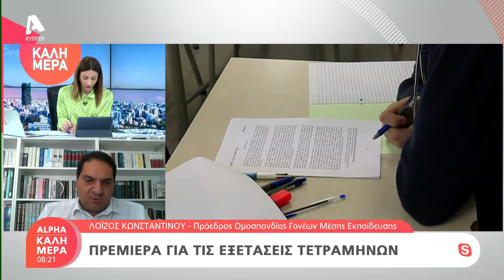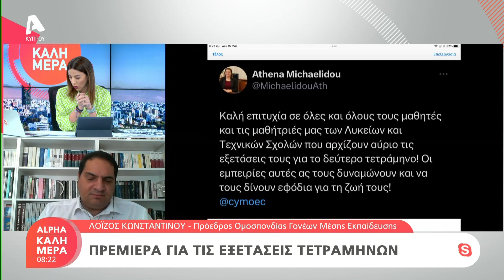Πρεμιέρα για τις εξετάσεις τετραμήνων | AlphaNews Live